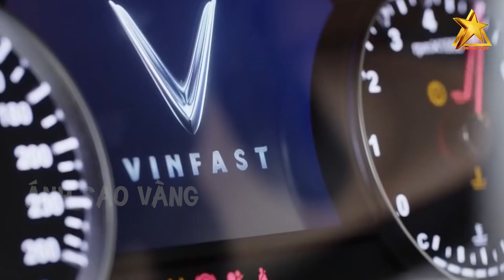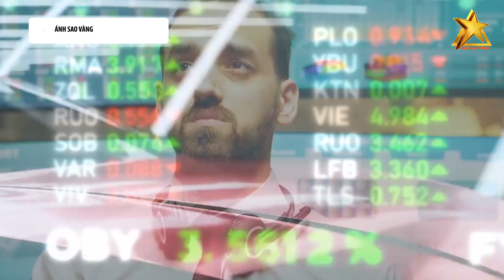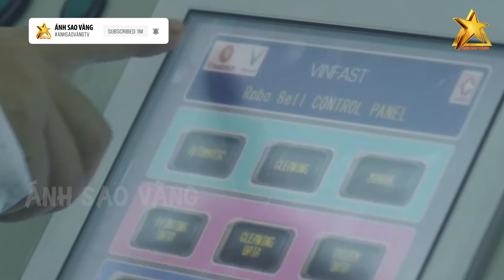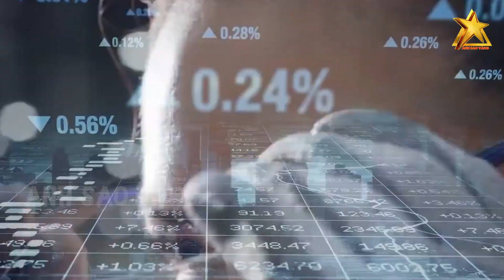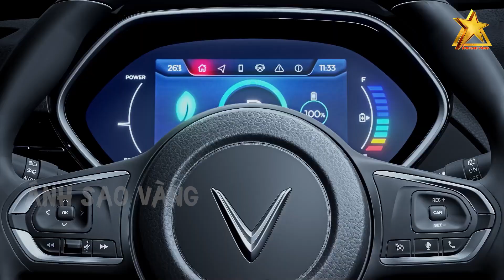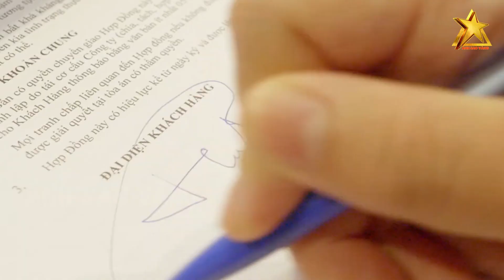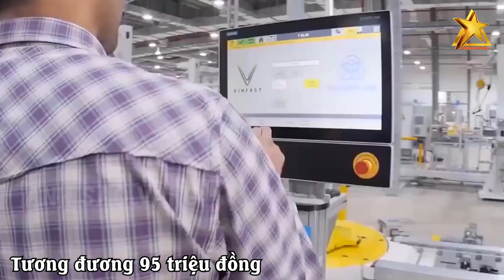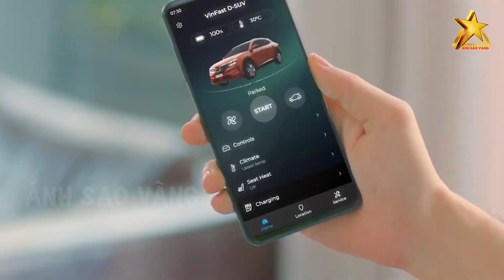NGHI VẤN Xe Vinfast Có Thực Sự Là Xe Thương Hiệu Việt?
các bạn thân mến. VinFast là một nhà sản xuất ô tô thuộc sở hữu của Tập đoàn VinGroup do Tỷ phú Phạm Nhật Vượng sáng lập. Vì lần đầu tiên trong lịch sử một thương hiệu xe ô tô của người Việt Nam được ra đời nên khách hàng đón nhận và ủng hộ rất nhiều. Ô tô VinFast là dòng xe được sản xuất tại Việt Nam với tiêu chí chất lượng, giá rẻ. Và đến tận hôm nay, tuy mới khoảng 2 năm, nhưng thương hiệu xe VinFast đã đạt được những bước đi thật sự đáng ngưỡng mộ, ngày một tiến gần hơn tới chỗ đứng vững chắc trong ngành công nghiệp ô tô. Thế nhưng bên cạnh đó vẫn còn nhiều nghi vấn xung quanh hãng xe VinFast. Có nhiều người cho rằng: “Vinfast nhập khẩu hết dây chuyền sản xuất, thuê kỹ sư chuyên gia nước ngoài, và chỉ có ông chủ là người Việt Nam. Như vậy VinFast có thực sự là xe thương hiệu Việt?”

👉 Những Người Thực Hiện:
► Biên tập nội dung: Phạm Hoa.
► Dẫn chương trình: Minh Trang & Thanh Nhàn.
► Dựng video: Trang Mít & Xu Xu.